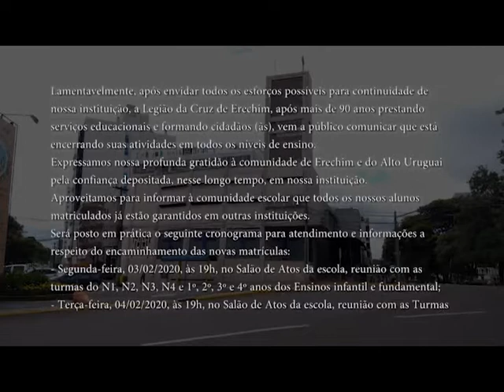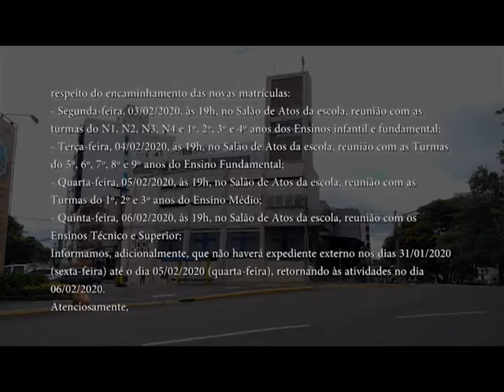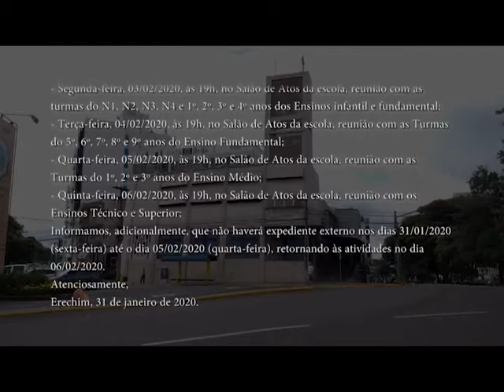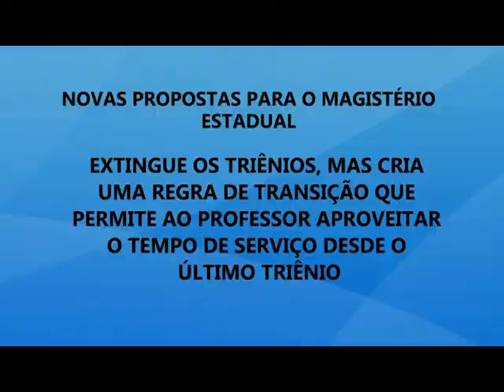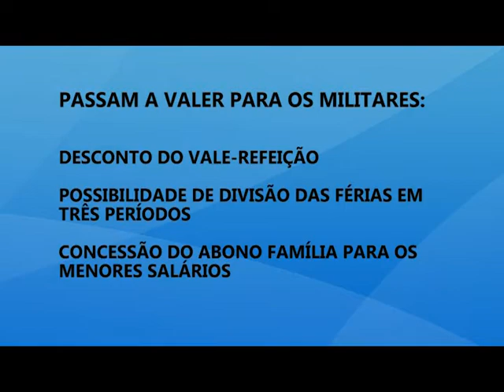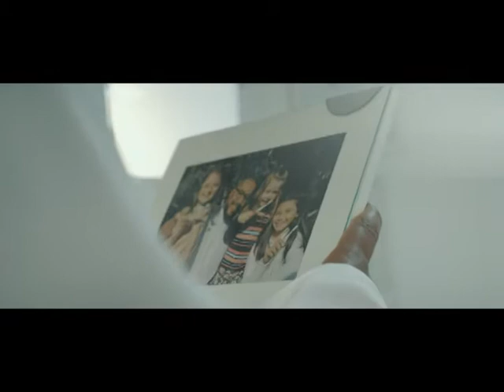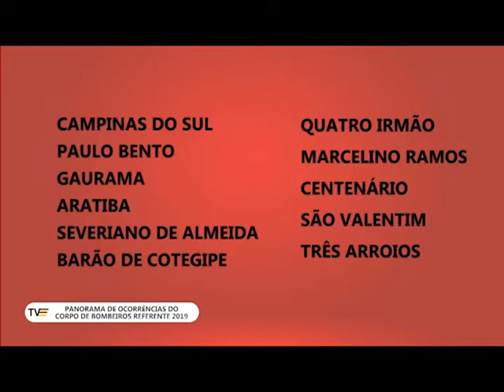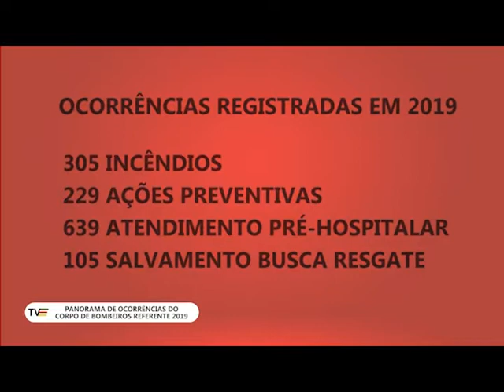JORNAL DA TV ERECHIM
Acompanhe a edição desta sexta-feira (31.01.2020).